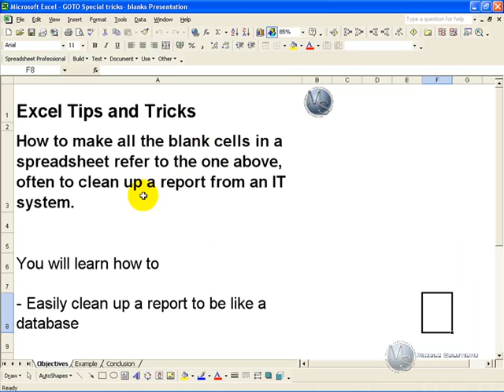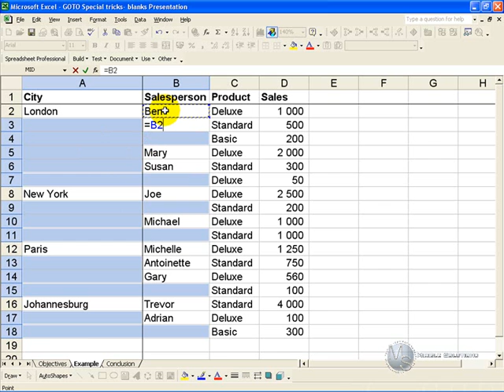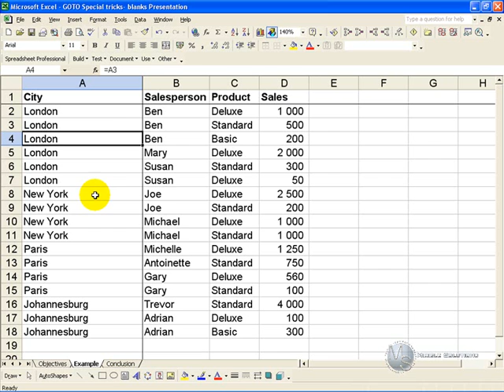Fill in the blanks in Excel 2003 spreadsheets to make a database pivotable- GOTO Special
In latest version of Excel use F5 shortcut to access the GOTO special tool
00:00 Introduction to easily filling in the gaps in Pivot databases
00:18 Database that has gaps in titles that need to be copied down
00:46 Each row in a database should have all the information
01:00 Highlight the database
01:10 Find GOTO Special (use F5 key in latest Excel versions)
01:23 Once blanks highlighted- NB NB
01:48 NB Hold CTRL when you push ENTER
02:05 Don't forget to do a Copy Paste as Values to remove the formula

How to use the goto special function in excel.